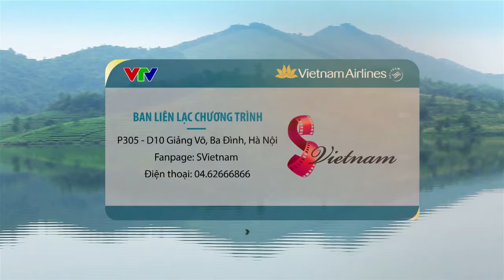S Việt Nam Tập 1314 Về xứ Nghệ thưởng thức chè đâm Nghệ An